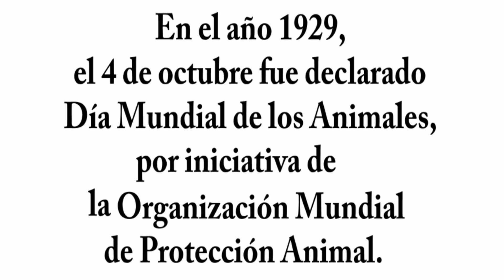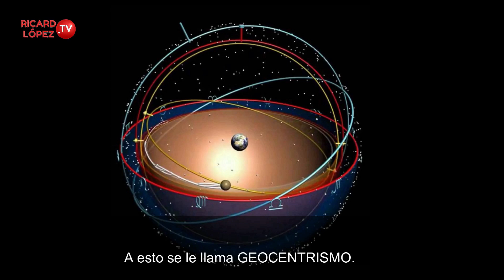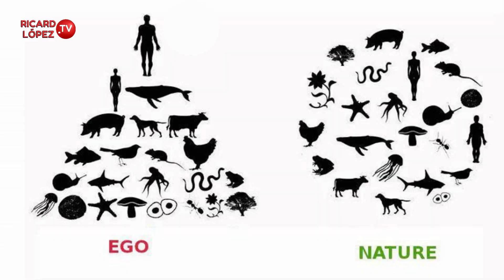DÍA MUNDIAL DE LOS ANIMALES - 4 DE OCTUBRE -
Como hoy es el día de los animales (4 de octubre) he subido un vídeo, es el número 22 de los cursos del Máster en Sabiduría Iniciática. Veréis los animales desde el punto de vista de los animalistas, antiespecistas, veganos,... y también desde el punto de vista de la sabiduría antigua (por eso formará parte de los vídeos del Máster). En este vídeo veréis que animal viene de ánima (alma), es decir, ser sintiente,… que nos han educado para comer carne (ya que somos omnívoros y la carne es una proteína de alto valor biológico)… esto ha generado una explotación animal (esclavitud) que es escandalosa. Luego he añadido fragmentos de tres vídeos del curso Máster, en el que se explica que según la metempsicosis antes fuimos animales, y que en el futuro podemos volver a ser animales otra vez. Recordad: metempsicosis evolutiva e involutiva. Luego veréis los animales según el gnosticismo. También veréis que para salir de la Mátrix tenemos que ser seres humanos, según las doctrinas hinduistas, los animales no pueden salir de la Rueda de nacimientos y muertes… Recordad la diferencia entre religión-credo-dogma (creer a ciegas) y filosofía-hermetismo… (saber por intuición y experimentación). El curso Máster, el Kybalion,... constituyen filosofía hermética. Y al final he añadido un fragmento de un video de mi gato (que no hace falta que lo miréis, ya que en realidad no forma parte del Máster, solo es un relleno en el vídeo, ya que  a mí me gusta verlo). Es un gato que me dieron, el cual estaba en muy mal estado, desnutrido, con diarrea y lleno de pulgas. Es el gato que aparece en el libro Todos los corazones son Uno. En el vídeo aparece cuando se estaba recuperando de su desnutrición...  Al final del vídeo el gato mira la televisión, pero eso solo lo hace cuando emiten documentales, ya que por instinto reconoce los sonidos de los animales.

Curso: Máster en Sabiduría Iniciática
3- Sincretismo, retribución, juicio final
6- Sabiduría, consciencia y sincronicidad
7- Gnosticismo versus cristianismo
10- Determinismo y libre albedrío, lobo bueno y malo, el obturador de la consciencia
11- Matrix, Moksha, Maya, Caverna de Platón
13- El retorno de los mensajeros, el tiempo cíclico
14- Cómo salir de la Matrix, Samadhi, 4 Marga para Moksha
19- El Budismo, la Cábala, la Divina Comedia,...
20- Qué es el Amor
21-Información actual sobre el Universo
22- DÍA DE LOS ANIMALES
Etc.